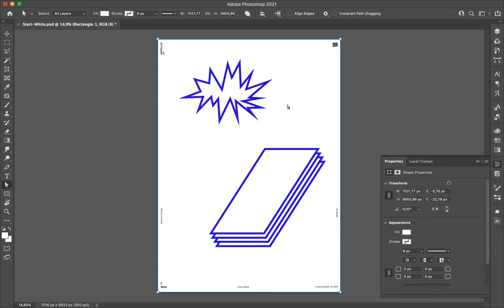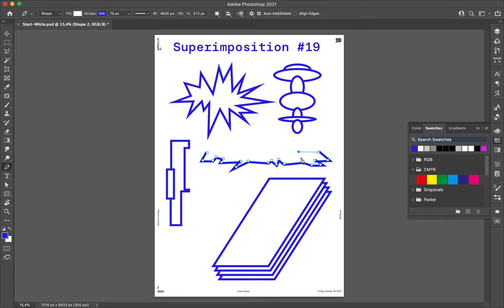Poster Speed Art 1023 Superimposition 19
Yesterday, I stated that I would create exotic shapes instead of the basic ones I created earlier.